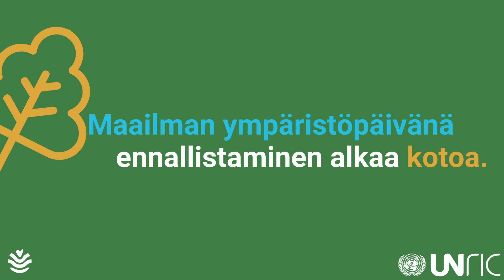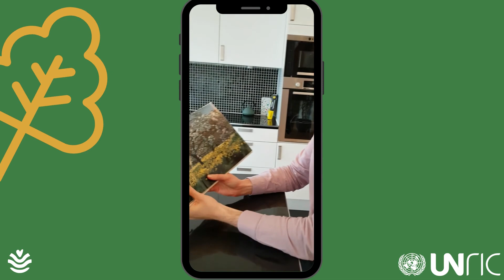Maailman ympäristöpäivä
Arkisia ympäristötekoja on monia. Videolla UNRIC:in työharjoittelijat näyttävät esimerkkejä niistä.